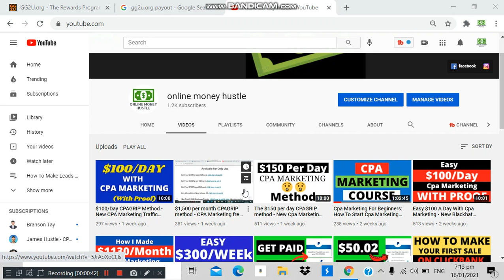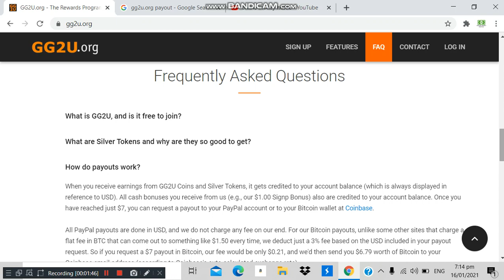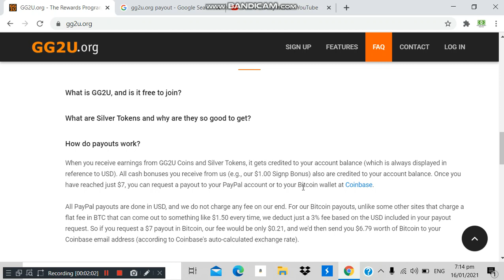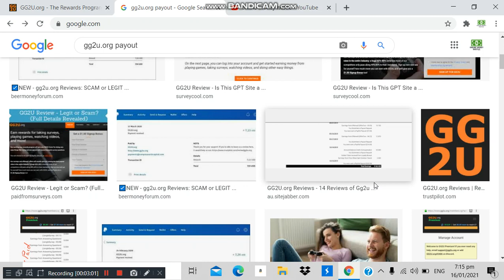Earn $50 Per Day Watching Videos Online - New Paying Website [Make Money Online 2021]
In this video i will show you how to make $50 per day watching videos online, its a new paying website that can make you money this 2021.

If you're new to the channel, welcome - I'm Abdulhamid.